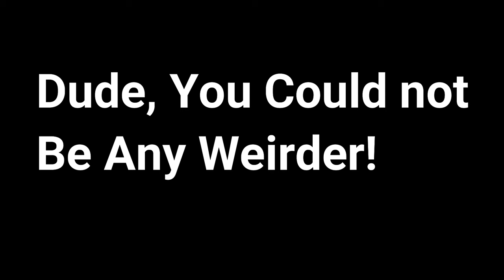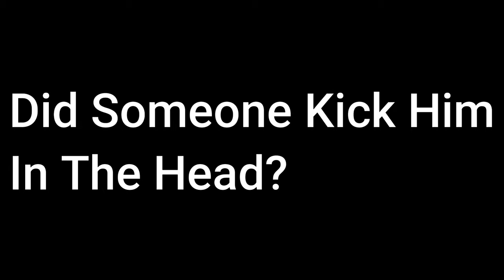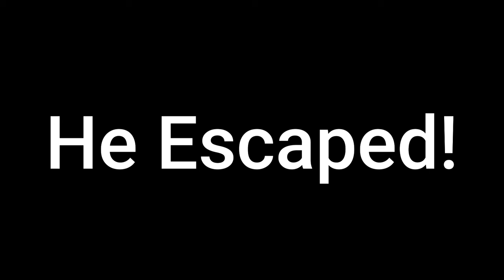You Could Not Be Any Weirder || Kung Fu Panda Legends of Awesomeness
Po is the weirdest character in kung fu panda legends of awesomeness season 1.